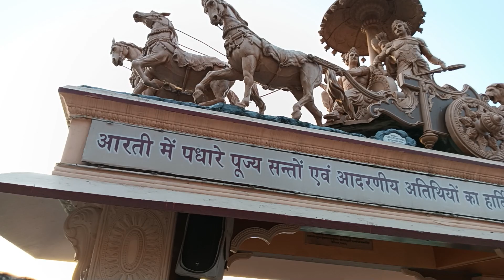Ganga ghat arti (Swarg Ashram rishikesh)